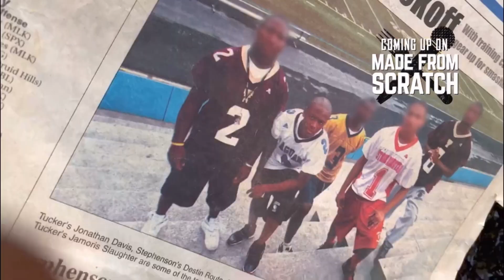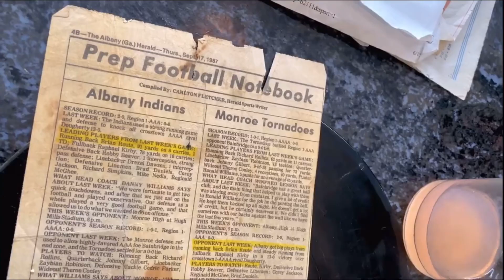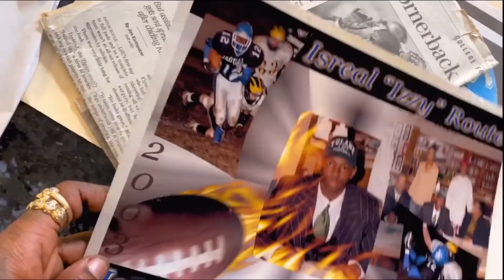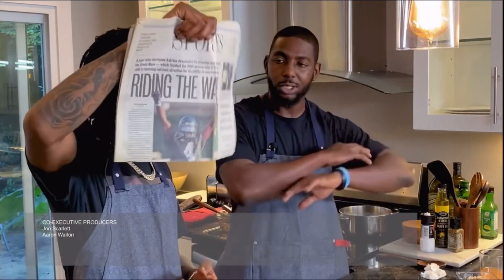JID x Made From Scratch on Fuse! Part 2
JID along with his brother Izzy Route on Made From Scratch on Fuse!

1/19/21